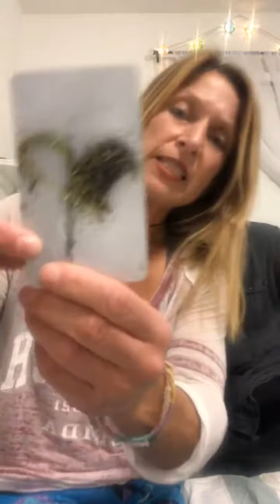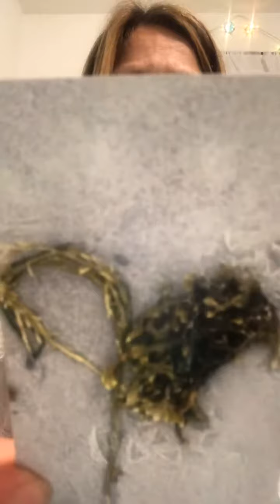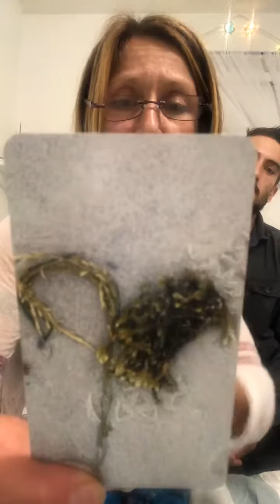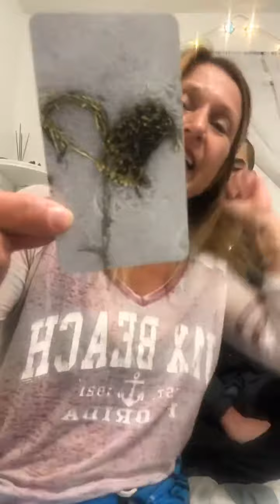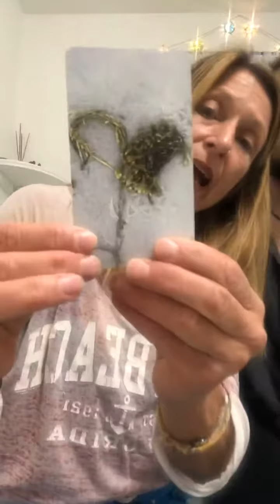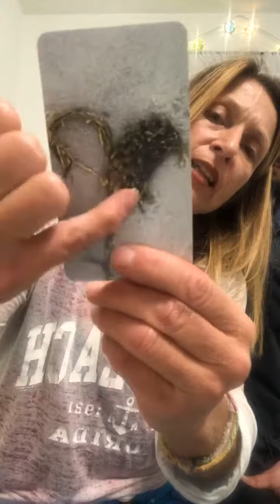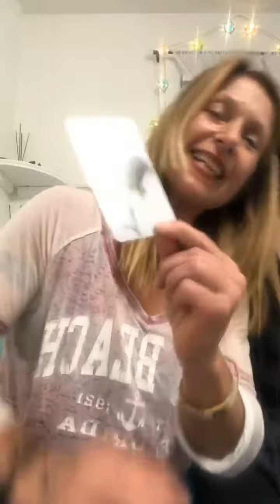Ria , Caleb and PRINCE- LET’S GO CRAZY.....!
Ria and Caleb with Guidance from PRINCE 💜